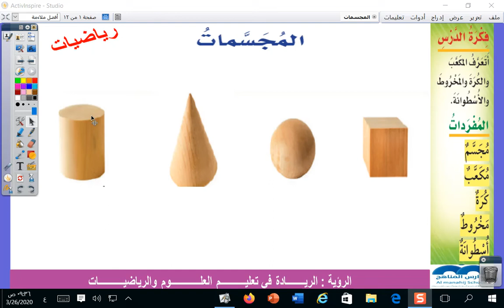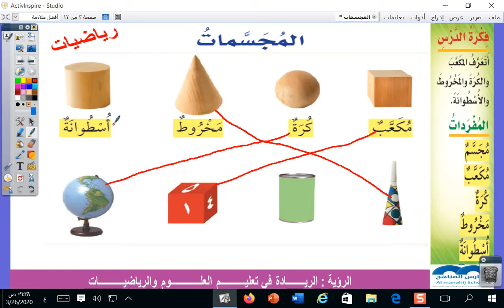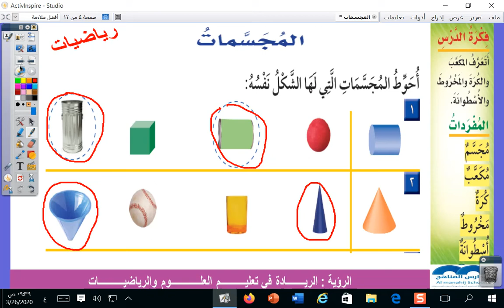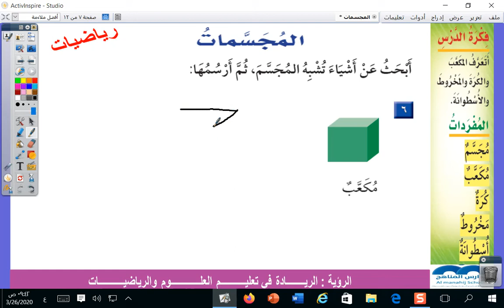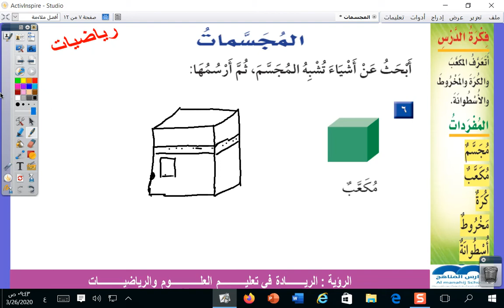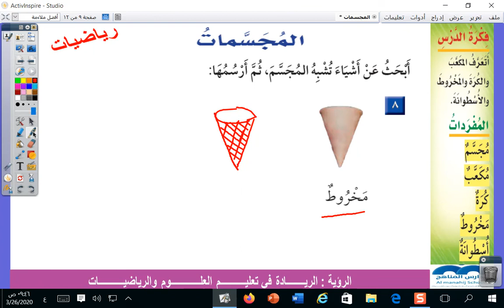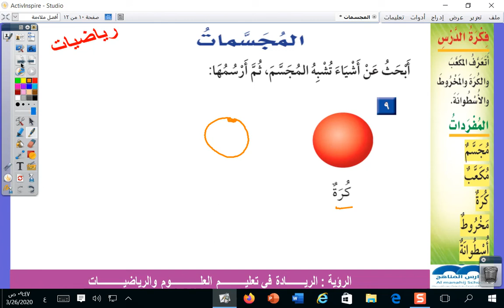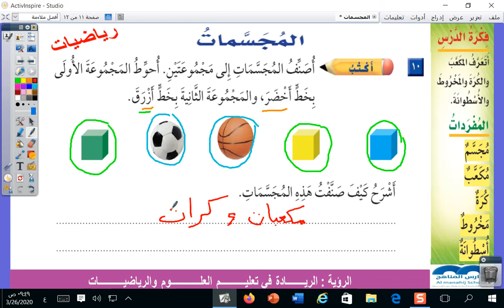الصف الأول الابتدائي